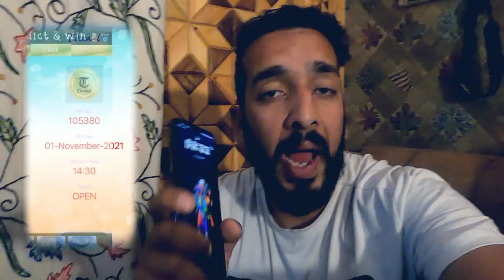Kashmiri Wedding | Preparing For Mehndi Night | Maenz Raat | Ist Half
Kashmiri Wedding | Preparing For  Mehndi Night | Maenz Raat  | Ist Half | Wanitalks

Umeend Karta Hu   Apsab ko Ya Video Pasend Ayenyga
 Is Video Ko Share Zaroor Kareny

Whats app no Only. 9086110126